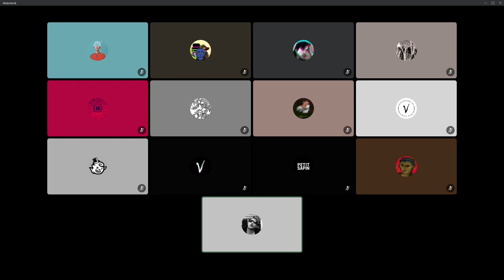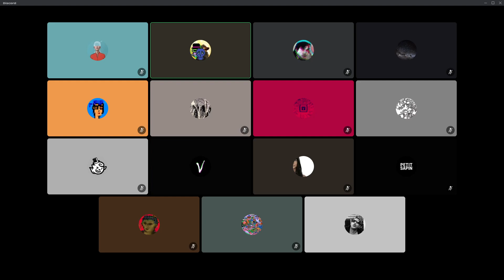Class 31: AMA w Robness